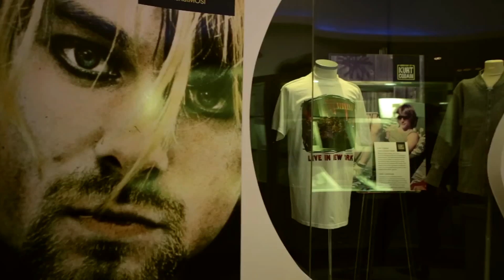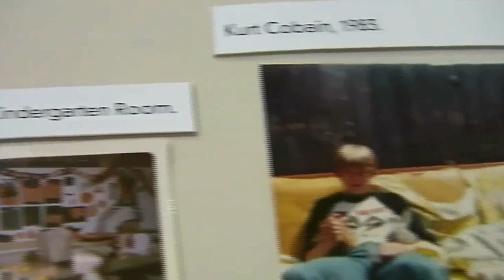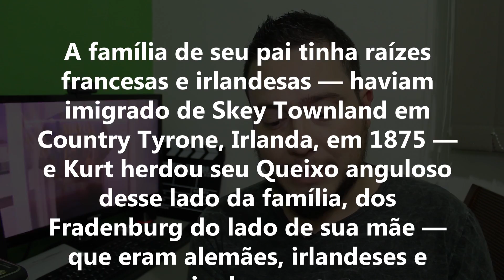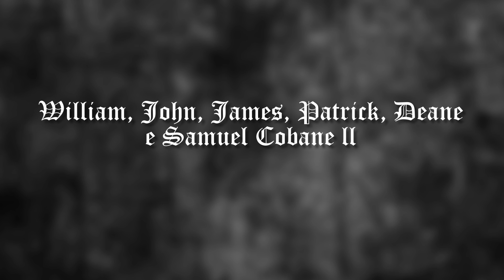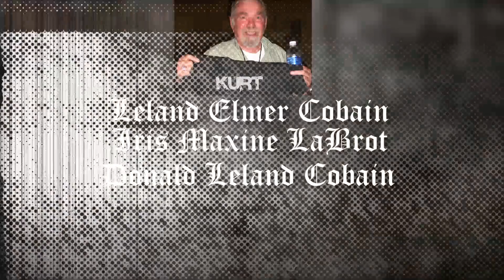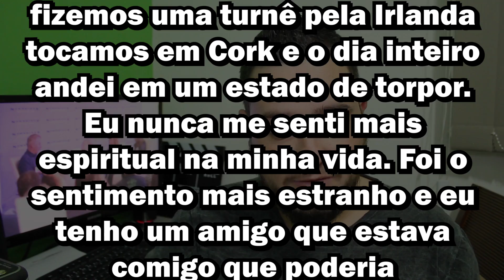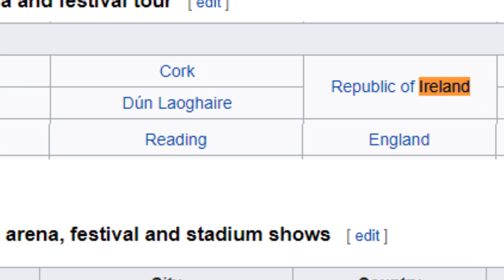Kurt Cobain na Irlanda - Growing Up Kurt Cobain